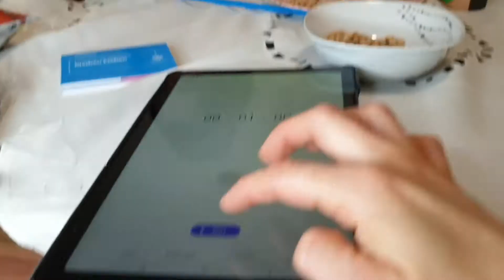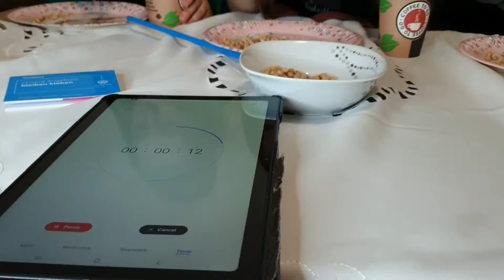chalenges whit my sis and best friend_#تحدي كتير حلو وقوي وشوفو مين ربح _#اطفال_#لعب👶🦋🍟🍭🍩🏆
منحبكون كتير وفيكون منكبر ولا تنسونا من اللايك والاشتراك حبايبي منحبكون كتير

بتمنى بعجبكون التحدي يلي عملنا وشوفو مين ربح بالتحدي رشو كانت الهدية واذا عجبكون الفيديو والتحديات يلي عملناها تدعمونا بلايك واشتراك🌹